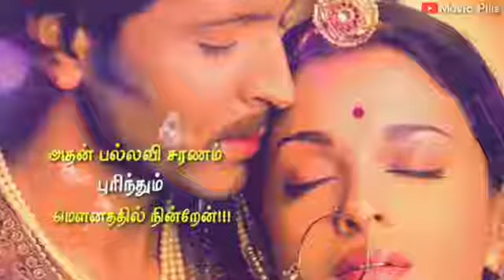What's app status